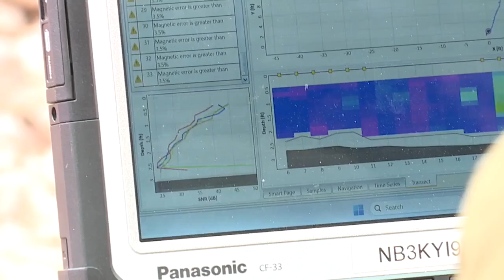How SRP is preparing to meet water demands amidst lack of rain and snow in Arizona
Winter 2025 is on track to go down as one of the driest on record but despite the lack of rain and snow in our state, Salt River Project (SRP) is ready to meet the Valley's water demand.  “Because we live in a desert and we have dry years like this, we continually plan for drought. We need to know how much water is coming into our water supply. Right now, SRP reservoirs are at 70% which is above normal. And that is thanks to our past two wet winters," said Stephen Flora, SRP Senior Hydrologist.